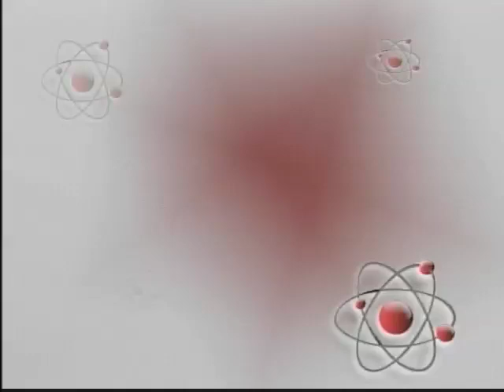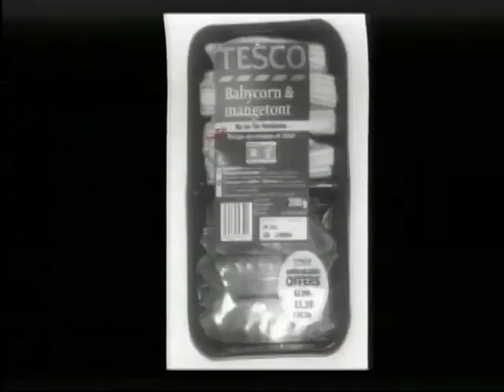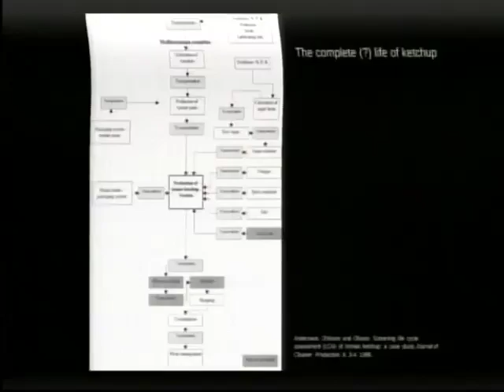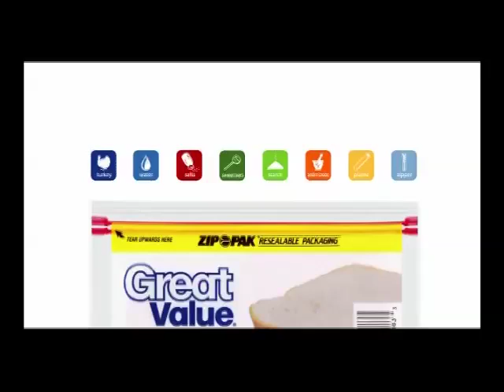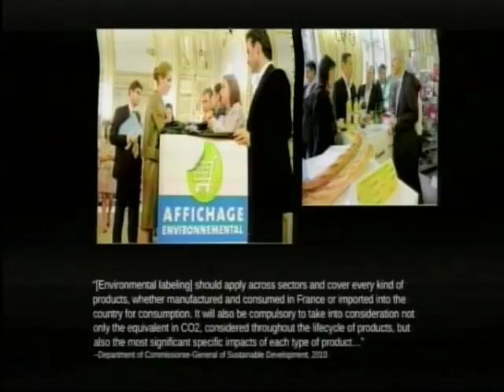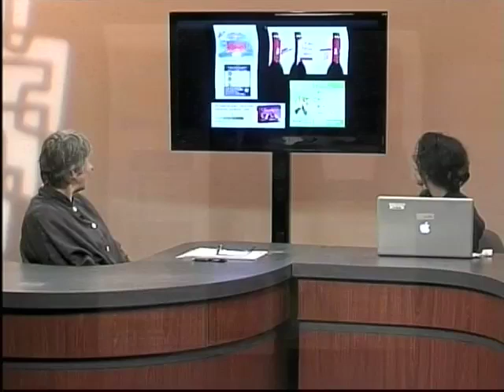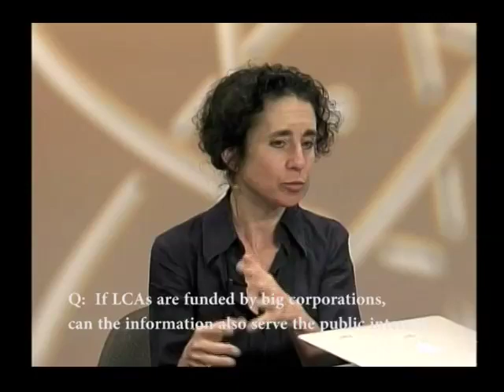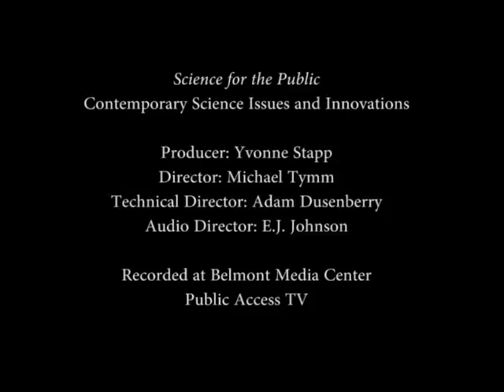The Politics of Food's Environmental Footprint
Science for the Public, April 17, 2012.  Susanne Freidberg, PhD, Professor of Geography, Dartmouth College; Burkhardt Fellow, Radcliffe Institute for Advanced Research (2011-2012).
Food is an international industry, and producing and transporting it has a major impact on the environment. The carbon footprint label on foods that we purchase is almost always incomplete or misleading. The calculation of the carbon footprint of food has become so complicated --and political-- that it has spawned a whole new industry of specialists. Consumers need to know how this works. Professor Freidberg is an expert on the subject.